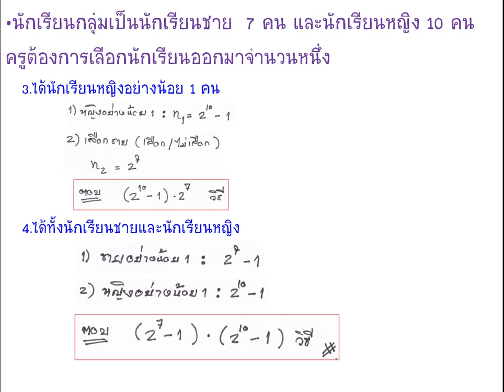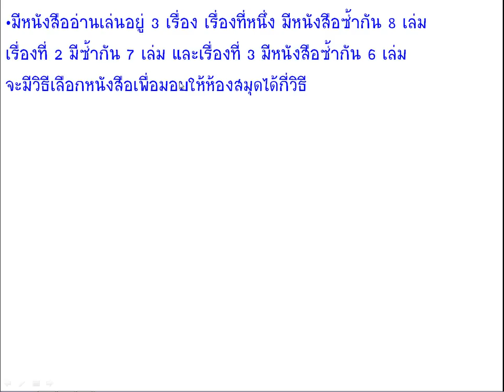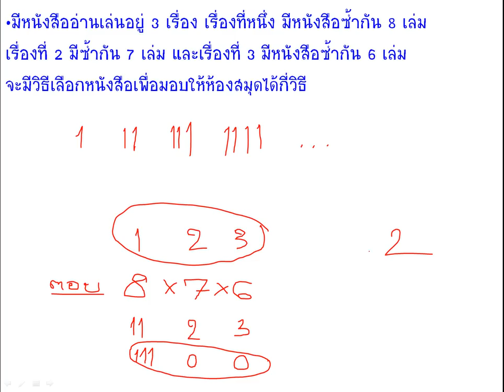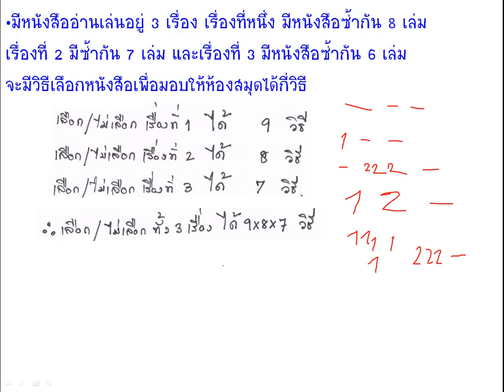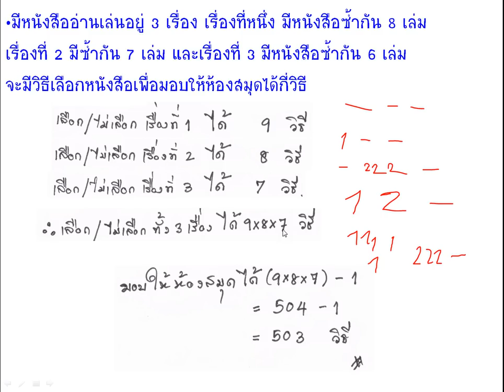20.จัดหมู่อย่างน้อย1&เลือกซ้ำ